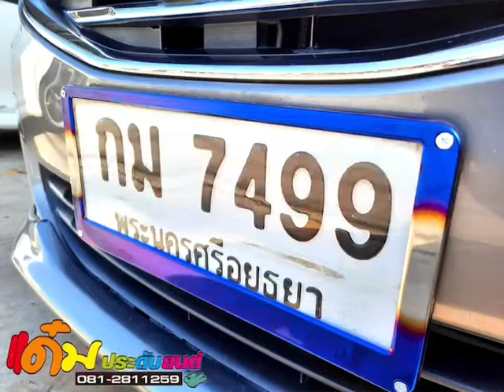ป้ายทะเบียนไทเทเนียมกันน้ำ Mitsubishi Attrage